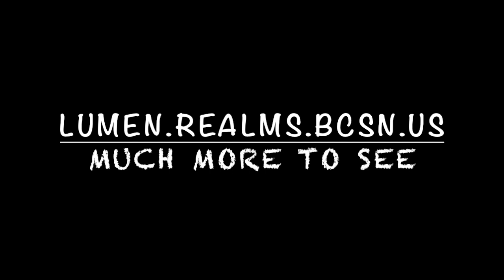Minecraft Sacred Art Museum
Take a tour of  the Minecraft Sacred Art Museum!  If you like to visit, within Minecraft choose [Multiplayer] then [Direct Connect] then enter LUMEN.REALMS.BCSN.US as the [Server Address] and do /warp artmuseum.  More paintings to see than showed in the video.

The Church of the Sacred Heart was built by FatherFan

Matter of Time Remix by John Lynch